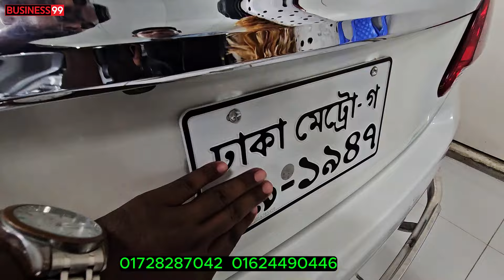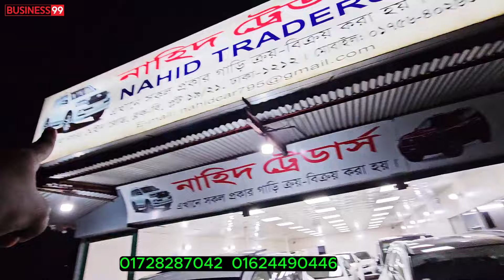জামাতনত ছড়া সহজ কিস্তিতে গাড়ী 🔥 Used car price in Bangladesh | Second hand car price in BD | car hat